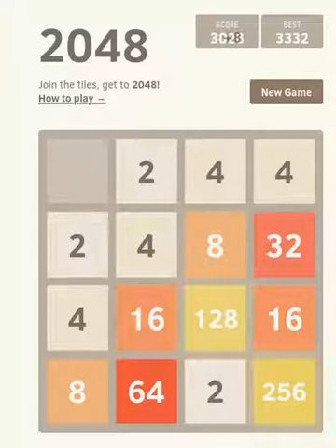2048 LetsPlay #2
2048